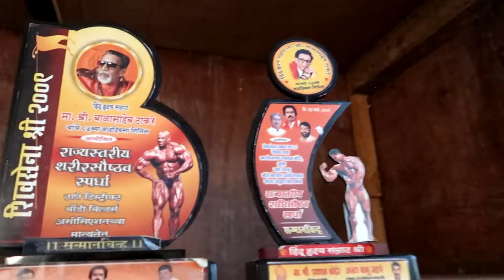NEW GYM IN DIPHU | Karbi Anglong | Sarvin Teron | Active Fitness Gym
For more details:
visit ACTIVE FITNESS GYM
Diphu, near M Bazaar,Sports Lounge, Dharamnala road.